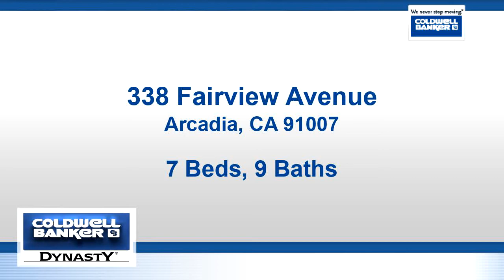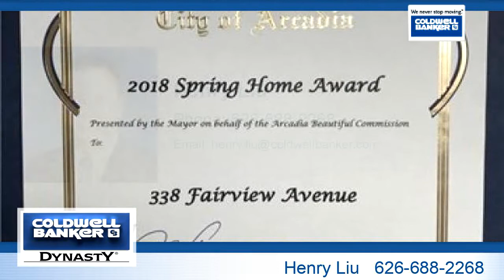Video tour of Residential at 338 Fairview Avenue, Arcadia, CA 91007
Luxury Estate! Arcadia School district! The gorgeous single family located in prestigious "Baldwin Stocker" School Area. Located in one of the most prestigious and prime area, with walking distance to Library, Golf Course, West-field Mall, Santa Anita Race Track, Park, supermarket, restaurants etc. The house offers 8,600 SQFT of living space with 7 suites and 8.5 baths, land size 21,097 SQFT. The house built by Smith Development, Architect designed by PDS Studio. This stunning estate offers special features include the grand foyer with elaborate crystalchandelier and Artist hand painted dome ceiling, a master suite & another guest suite downstairs , the grand master suite upstairswith Artist hand painted dramatic entry; a double-layer drop ceiling family room overlooks the spectacular landscaped backyardwith a breathtaking waterfall pool/spa and the golf putting green; a state of art home theater with 3D 71THX system; the LED nightlight stairway; 4 car garage with gated circle driveway; extensive use of natural stone, crown moldings, opulent lighting fixturesthrough out. The big family room with wet bar & temperature controlled wine room and access to mature professional landscaped backyard includes patio, built in BBQ, pool, spa, waterfall& enjoy along with custom miniature golf and mountain views. There will be a Caravan at 8/29/2018! Welcome all agents!!

Bedrooms: 7
Bathrooms: 9
Square Feet: 8605
Price: $5,790,000